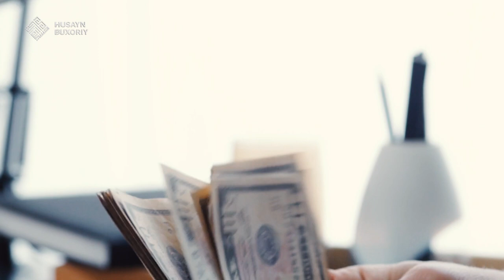Xato qanday isloh qilinadi? | Husayn Buxoriy